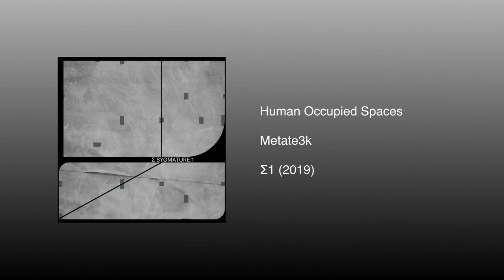Mutate3k - Human Occupied Spaces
radio.syg.ma est un espace en ligne créé en 2015 pour diffuser des morceaux, des podcasts, des enregistrements en direct et autres mix d'artistes et collectifs musicaux. En 2019 sortit sur leur page Bandcamp une compilation de plusieurs morceaux de ces différents artistes, d'abord intitulée « SYGMATURE 1 », puis renommée simplement « Σ1 ».

Mutate3k – composition
Alexandr Pustynskiy – masterisation
Art Crime – couverture